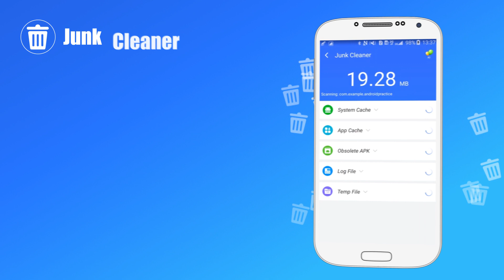Phone Cleaner—Cache Clean, Android Booster, Cooler (FREE)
Phone Cleaner = Cache Cleaner + Speed Booster + Junk Cleaner + CPU Cooler + Battery Saver + Game Booster + Junk Notification Cleaner + RAM Cleaner + Space Cleaner + AppCleaner + Residual File Cleaner
Install this super android cleaner, the all in one toolbox, Android Optimizer, and Android Master now to clean and boost your android phone. You won't ask how to clean my android phone any more.

✔ App Cache Cleaner: clean useless application cache files.
✔ Junk Cleaner Master: powerful junk cleaner.
✔ Speed Booster: phone booster and ram cleaner to speed up your android phone.
✔ Game Booster: boost phone to release memory space before play games.
✔ Memory Booster: release memory and boost phone.
✔ Power Clean Battery Saver: power clean kills battery draining apps to save power.
✔ CPU Cooler: cool down phone CPU temperature.
✔ Notification Cleaner: mute and clean the unwanted notifications if necessary.
✔ 1 tap boost: boost phone by one tap.